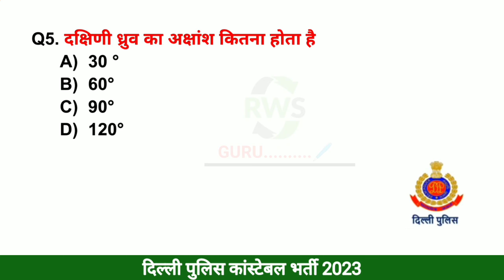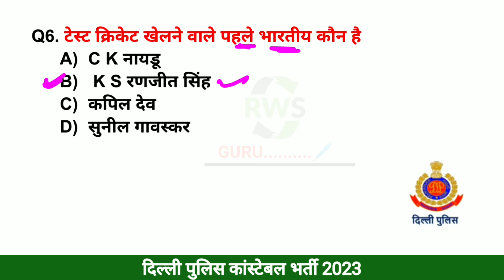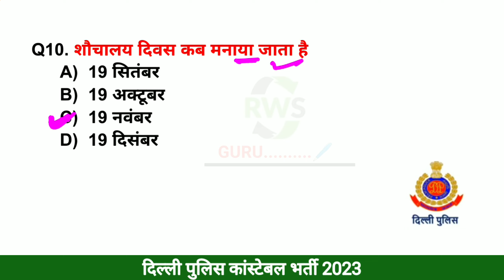Delhi Police Constable 2023 GK Top 10 Practice Set-14 GK के Top सम्भावित प्रश्न जो जरूर पूछेगा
constable exam preparation delhi police

 how to prepare for delhi police constable

 delhi police preparation 2020

parveen kataria classes

delhi police constable online classes exampur